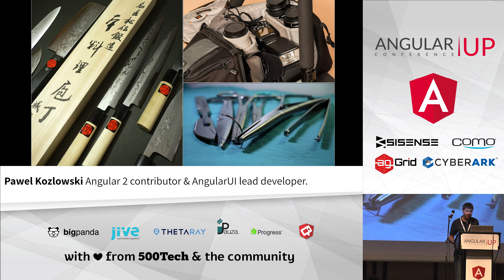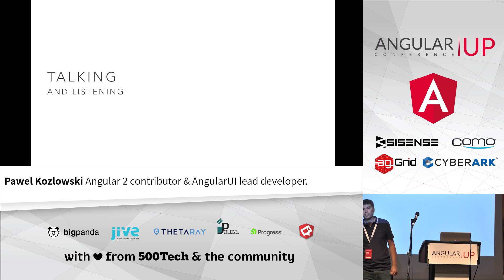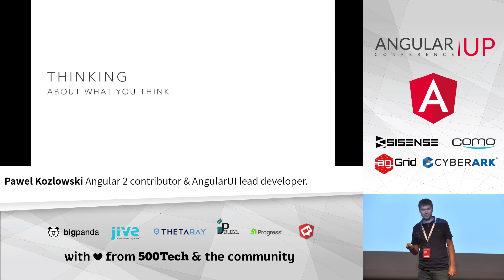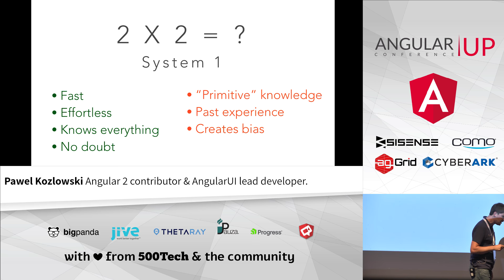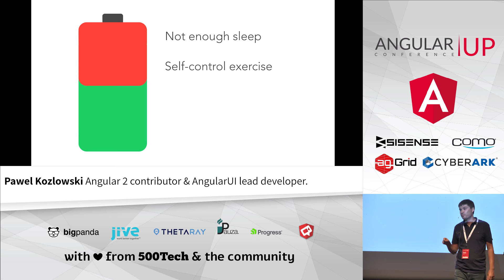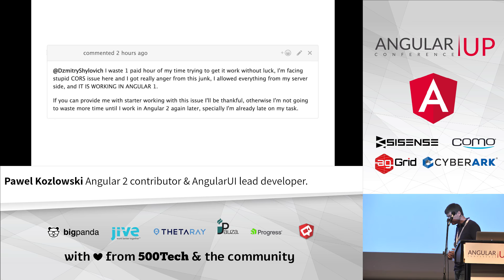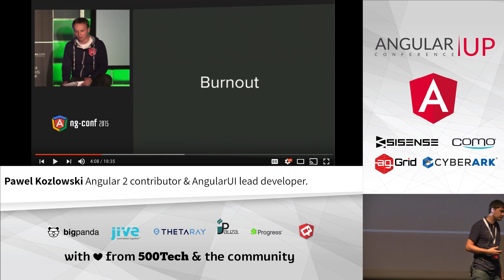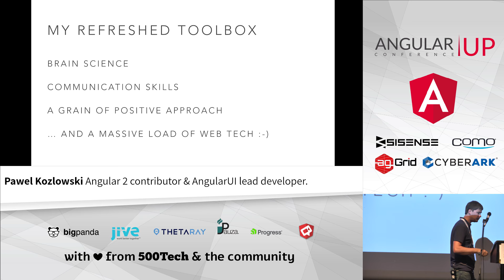Pawel Kozlowski - A Toolbox | AngularUP 2016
Pawel Kozlowski - A Toolbox
Our craft requires a large toolbox of utils, gadgets and techniques. As all professionals we spend a lot of time refining which items go into our personal toolbox.

This is the story of my toolbox evaluation and what I've learned from working as part of the Angular team